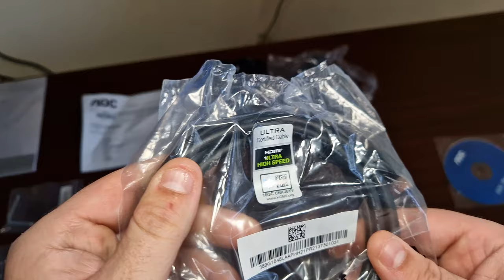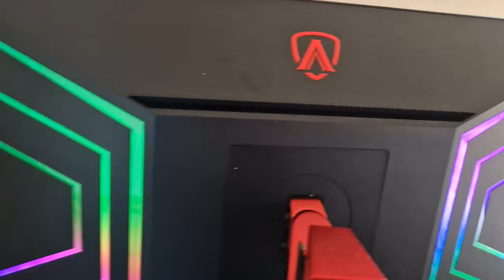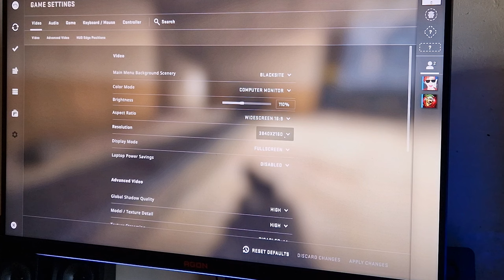AOC AGON PRO AG324UX 4k Gaming Monitor - Worth it ?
Are you looking for a good gaming monitor to use at your home or office? In this video, we'll review the AOC AGON PRO AG324UX gaming monitor.

If you're wondering whether or not the AOC AGON PRO AG324UX is worth it, I share my thoughts in this video. We'll take a look at the features of the monitor, as well as how it performs in the games we tested it with. I hope you find this video helpful in making a decision about whether or not the AOC AGON PRO AG324UX is the right gaming monitor for you!

I would like to thank AOC once again for providing me this Gaming Monitor to Review

00:00 Introduction
01:03 Features
01:37 Full AOC Setup
02:26 Spiderman Game Play
03:30 CSGO Game Play
05:24 My Overall Thoughts